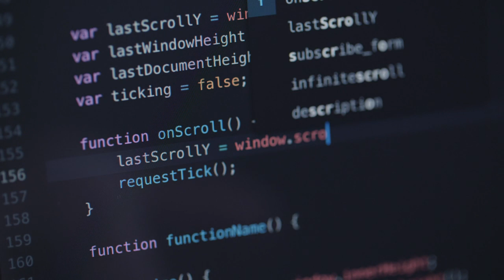No Copyright Video